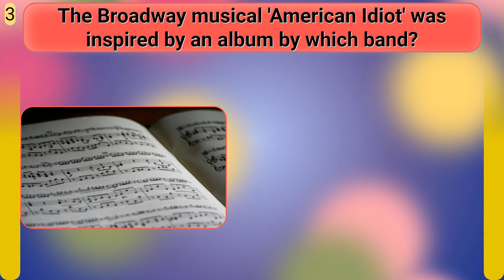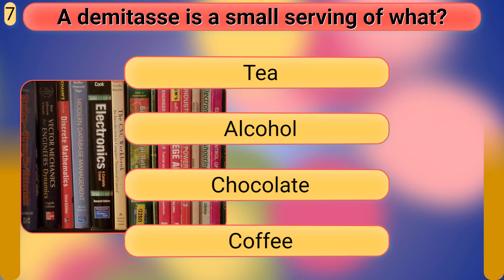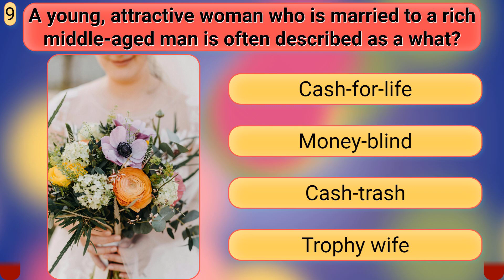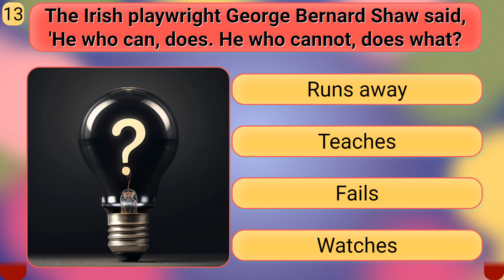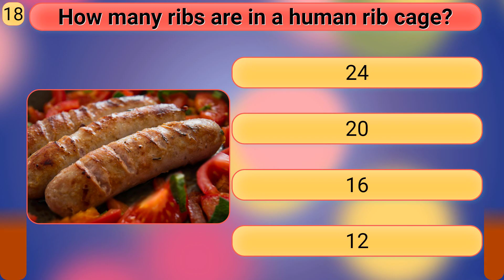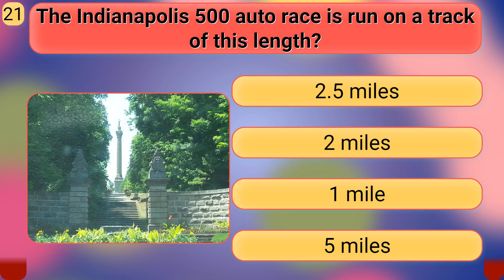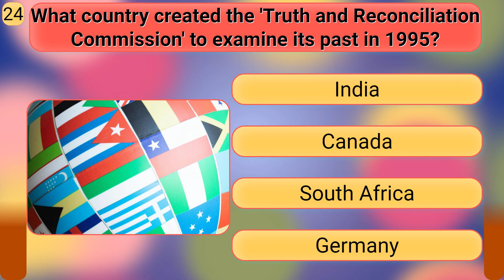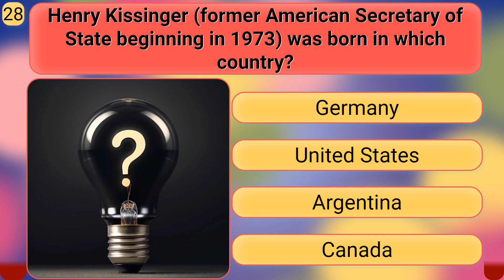30 Questions! Challenging Quiz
30 Trivia Questions.

Trivia greatness awaits you!